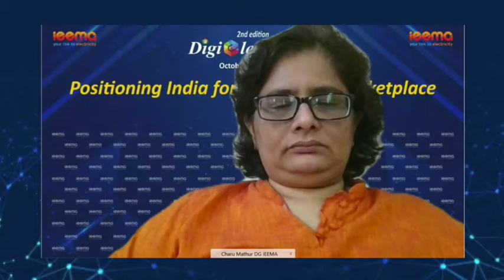Digielec Bharat 2021 - Inaugural Session